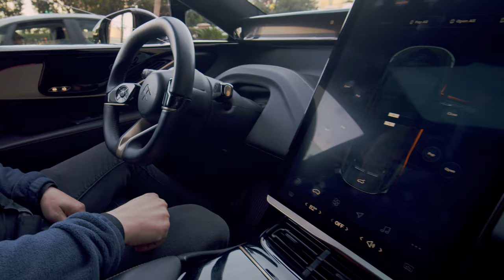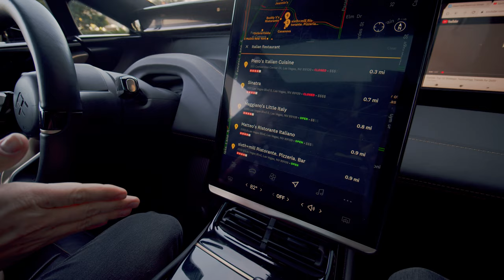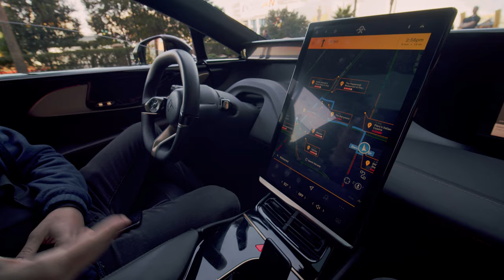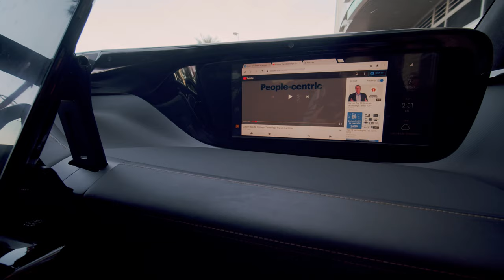Faraday Future FF91 First Ride: Inside Faraday's Tech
Faraday Future FF91 is a pleasure to ride in, with a voice assistant that caters to all your needs. How do we know? We went for a ride in Las Vegas, where Faraday Future gave us a tour of their tech and told us when the electric car will finally be released. Spoiler: pretty soon.